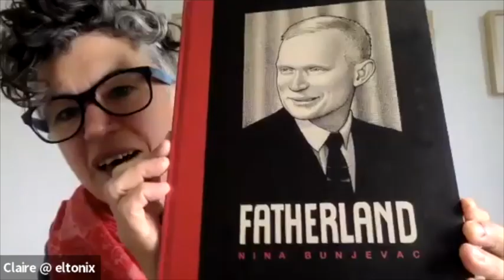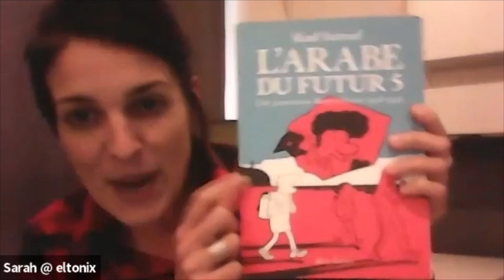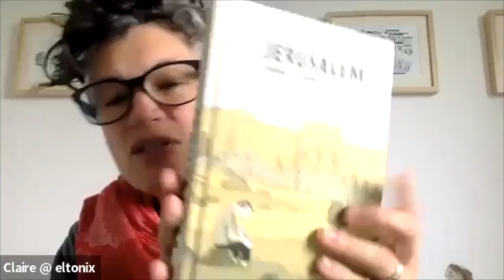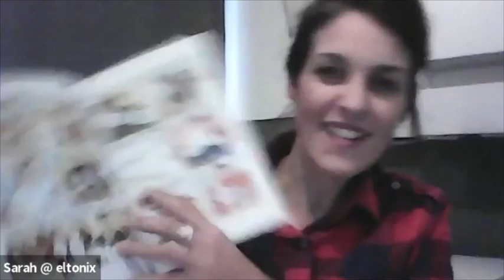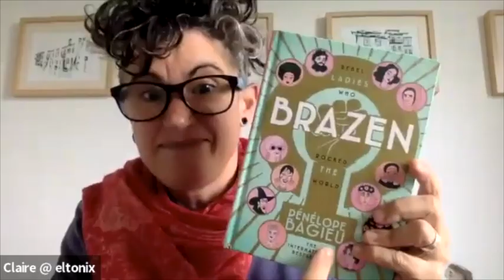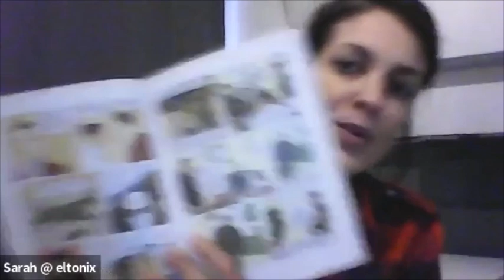Tea with eltonix - Graphic novels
Welcome to Tea with eltonix! This is when Claire & Sarah have a little chat about...well...everything and anything...then come up with some creative and engaging ideas, tasks and activities you can use in your language classrooms.

Do you have any suggestions to share for using graphic novels/comics in your classes? We'd love to collect as many as we can in the comments below to share with our community of teachers.

Here are the graphic novels we mentioned:
1. Jerusalem, Guy Delisle (Drawn & Quarterly)
2. Perseopolis, Marjane Satrapi (Pantheon Books)
3. Fatherland, Nina Bunjevac (Sling & Arrows)
4. Brazen, Pénélope Bagieu (Macmillan)
5. The Arab of the Future, Riad Sattouf (Metropolitan Books)
6. Feynman, Jim Ottaviani & Leland Myrick (Macmillan)

And sign up for our free plenary webinar for IATEFL YLTSIG on ‘Learning to look: Visual Literacy to explore global identity with teens’